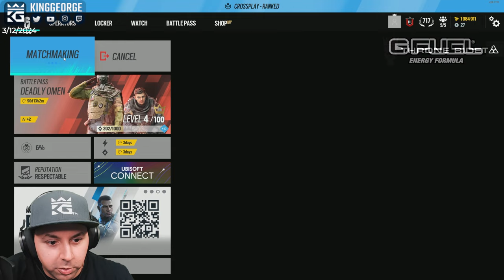Deadly Omen 4-4 Overtime Deadly Omen | Oregon Full Game